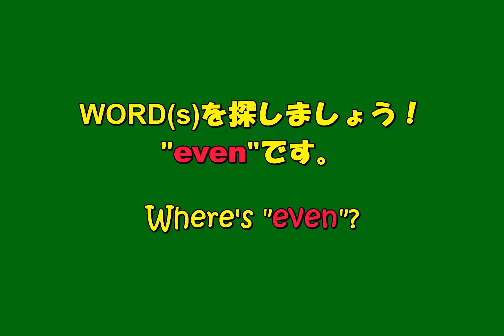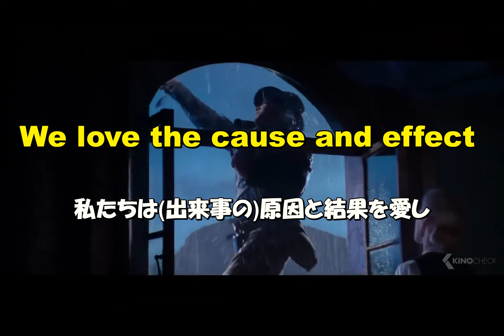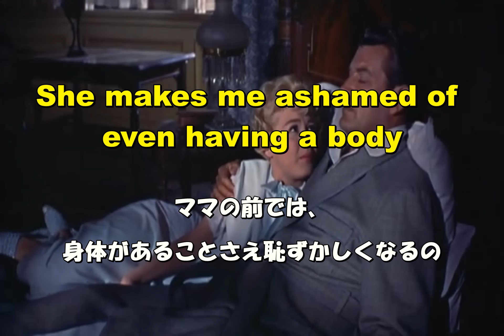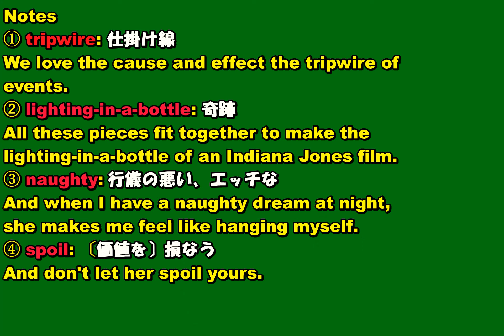映画ドラマで英語 7月20日2023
(1) インディ・ジョーンズと運命のダイヤル（ 予告編Trailer）（ Indiana Jones 5_ The Dial of Destiny）
We love Indiana Jones because we love movies.
私たちがインディ・ジョーンズを愛するのは、映画が大好きだから。
The Joy of those adventures.
冒険の喜び。
We love the cause and effect the tripwire of events.
私たちは(出来事の)原因と結果、仕掛け線を愛する。
All these pieces fit together to make the lighting-in-a-bottle of an Indiana Jones film.
これらすべての要素が組み合わさって、映画インディ・ジョーンズの奇跡が出来上がっている。

(2)ジュリエットからの手紙（Letters to Juliet）
Who goes on a honeymoon without a wedding? You are so lucky.
結婚式を挙げずにハネムーンに行く人がいる？あなたは本当にラッキーね。
Well, Victor's restaurant opens in six weeks, so it's our last chance.
ビクターのレストランが6週間後にオープンするから、最後のチャンスよ。
Okay, do not let him pay attention to anything but you, okay?
彼にあなた以外のことに目を向けさせないで、いい？

(3)避暑地の出来事（A Summer Place）
She makes me ashamed of even having a body.
ママの前では、身体があることさえ恥ずかしくなるの。
And when I have a naughty dream at night, she makes me feel like hanging myself.
夜、エッチな夢を見ると、首を吊りたくなるの。
How can you help what you dream?
夢はどうしようもないでしょう？
You can't.
そうだな。
And don't let her spoil yours.
君の夢まで台無しにはさせないよ。
Remember this, we've got only one great reason for living:
忘れてならないのは、私たちが生きている理由はただひとつ：
To love and be loved.
愛し、愛されることなんだよ。
That's our sole reason for existence.
それが私たちが存在している唯一の理由なんだ。

Notes
① tripwire: 仕掛け線（地面に隠したロープやワイヤで、敵や獲物をつまずかせたり、地雷や他の機器などを作動させたりするのに用いられる）
➁ lighting-in-a-bottle: 奇跡
③ naughty: 行儀の悪い、エッチな
④ spoil: 〔価値を〕損なう